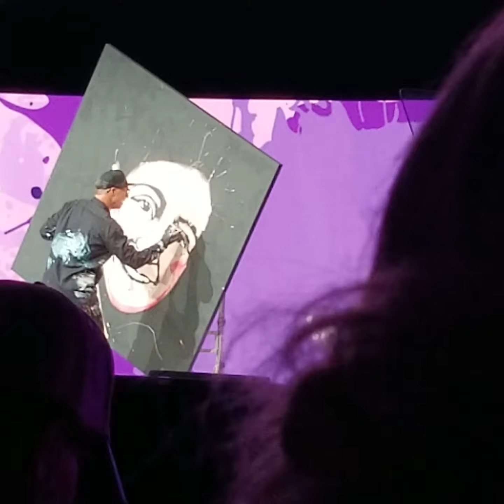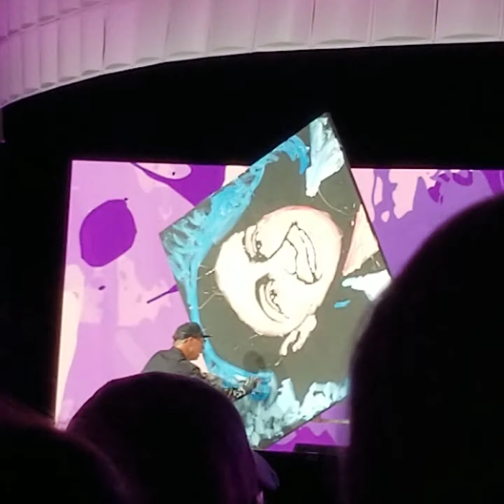Paintman - Anne Frank